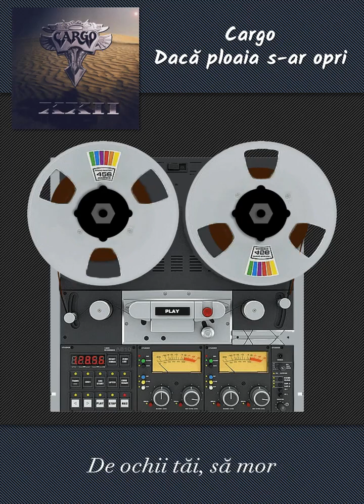Cargo - Dacă ploaia s-ar opri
Karaoke Show